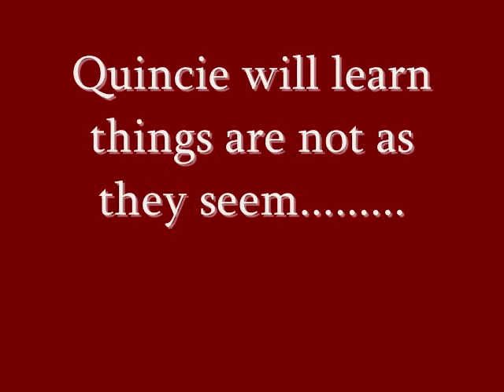Tantalize Trailer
Here's my second Tantalize trailer.

***Tantalize blongs to Cynthia Leitich Smith and Haunted blongs to Amy Lee & Evanscence***